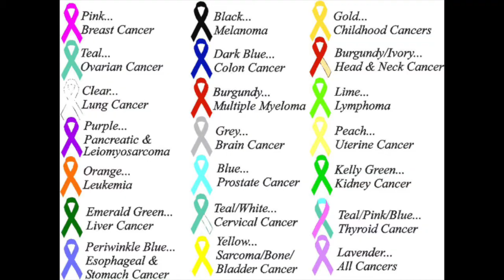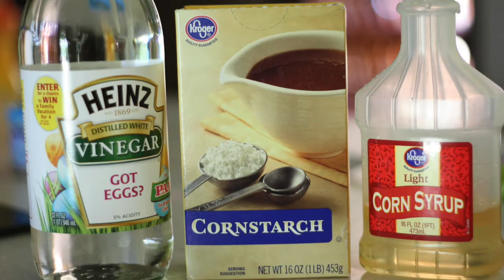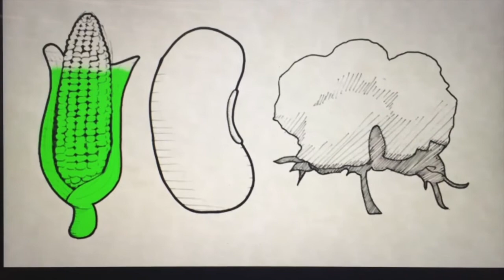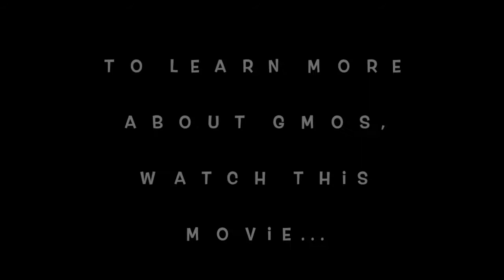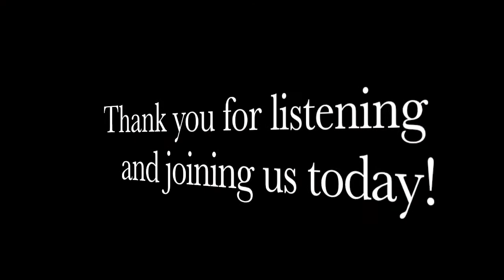Gloabl Ethical Issues of Genetically Modified Organisms